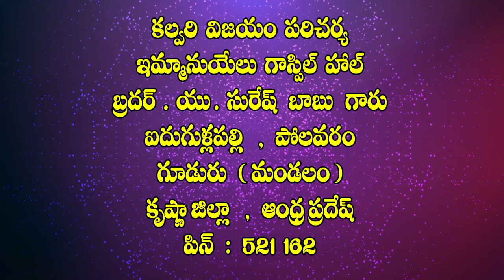19 10 2021 pas u suresh garu